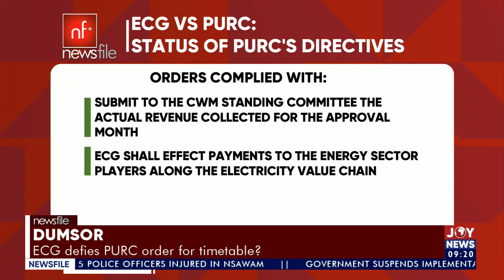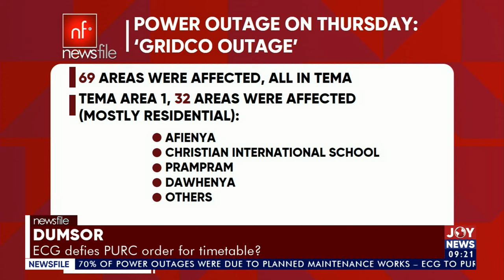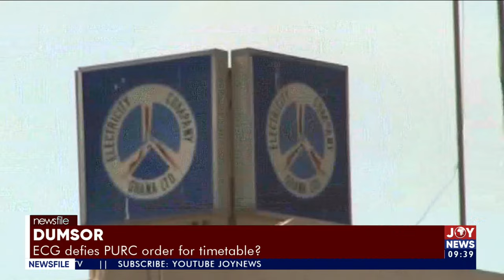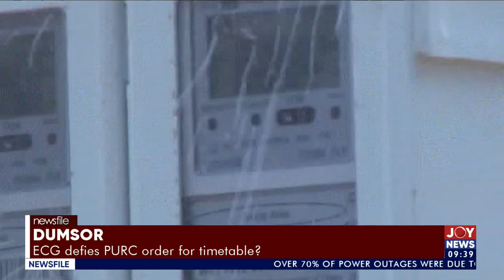Dumsor: ECG defies PURC order for a timetable? | Newsfile